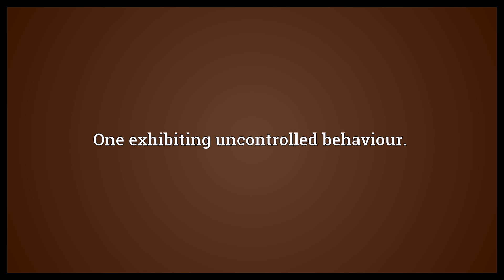Wild animal Meaning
Video shows what wild animal means. Any animal living in a natural, undomesticated state.. One exhibiting uncontrolled behaviour..  Wild animal Meaning. How to pronounce, definition audio dictionary. How to say wild animal. Powered by MaryTTS, Wiktionary